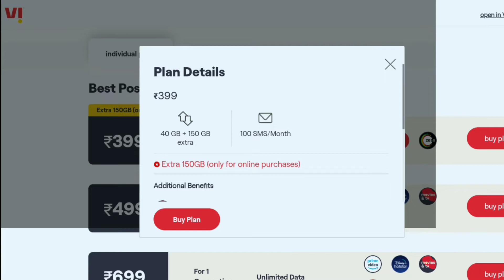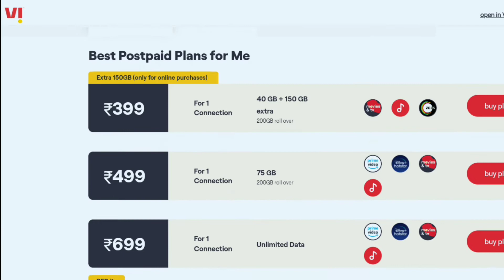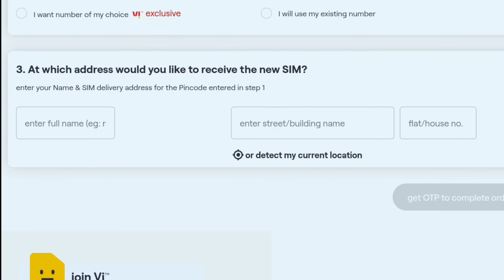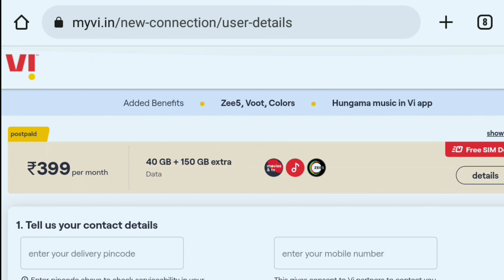Vi Postpaid Plans Review | Vi Family Postpaid Plan | Vi 399, 699 Postpaid Plan Details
Vi Postpaid Plans Review, Vi Family Postpaid Plan, Vi 399, 699 Postpaid Plan Details, Vi Postpaid Family Plan.

▶️🎥 About This Video:
Vi Postpaid Plans,
Vi 399 Postpaid Plan Details,
Vi Family Postpaid Plans,
Vi Postpaid,
Vi 699 Postpaid Plan,
Vi Postpaid 399 Plan,
Vi 399 Plan Details,
Vi Postpaid Plan 699,
Vi Postpaid Plan,
Vi Postpaid Speed test,
Vi Postpaid unlimited data,
Vi New Postpaid Plan,
Vi Family Postpaid Plan 699,
Vi Postpaid Family Plan,
Vi Postpaid Family Plans 2022,